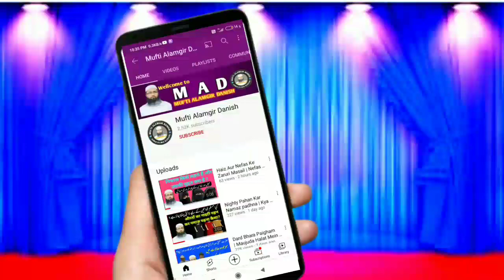Naye Saal Ka Jashn Manane Walo Par Allah Ka Azab | New Year 2023 | Mufti Alamgir